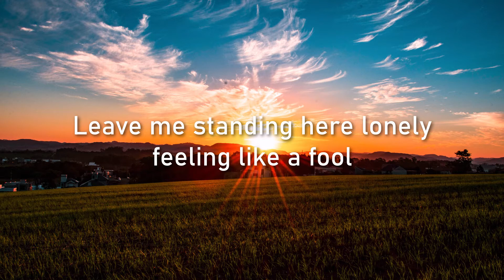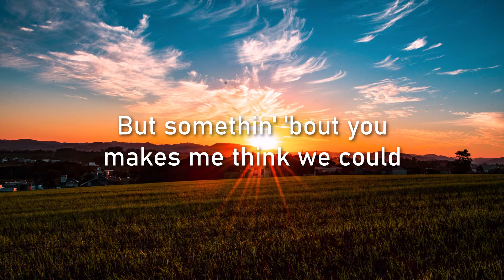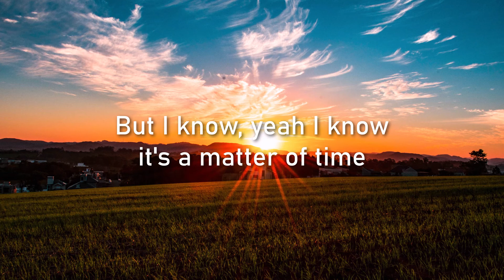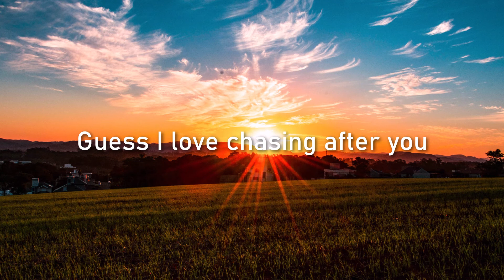CHASING AFTER YOU - RYAN HURD, MAREN MORRIS LYRICS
"Chasing After You" by Ryan Hurd & Maren Morris, 2021🎶